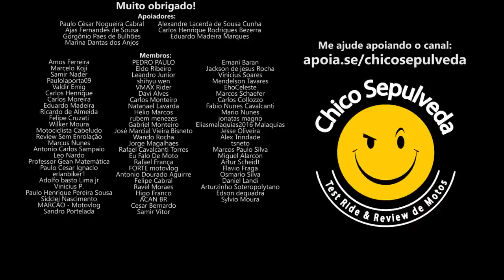Moto e cilística - N4k3ds Esportivas Cruiser Trail Street